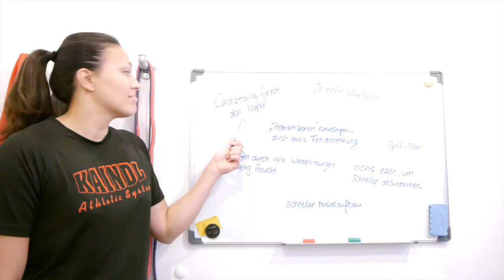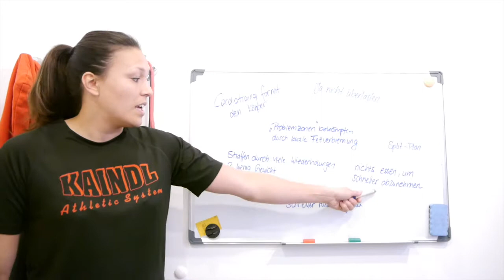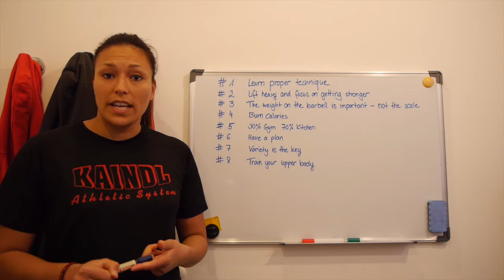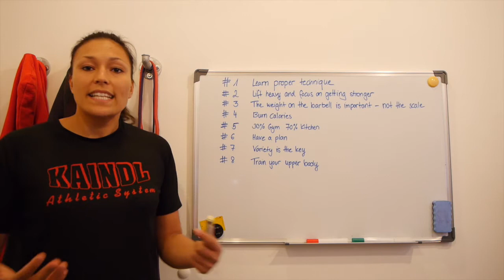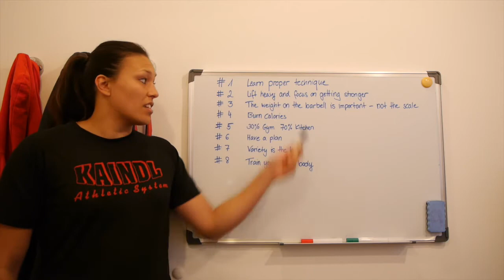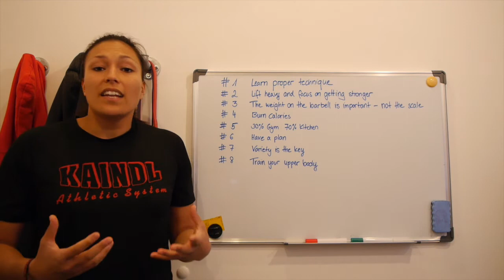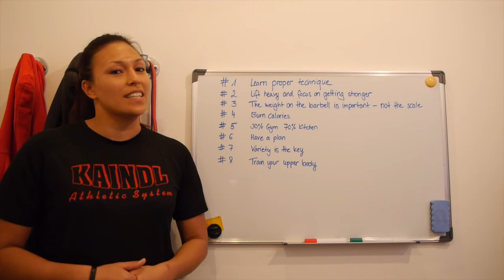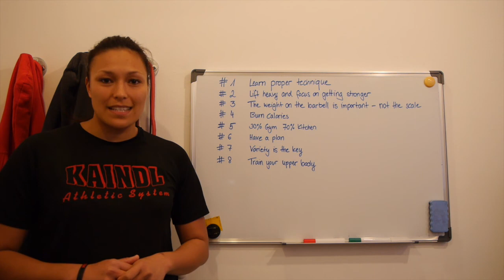Women's Strength Training Rules for Absolute Beginners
Richtiges Training für Frauen - besonders richtiges Krafttraining für Frauen - ist ein leider immer noch oft falsch interpretiertes und missverstandenes Thema. Coach Nadine führt Euch durch die grundlegenden Regel des Krafttrainings für die Ladies. Bikinifit, Booteyfit, Gamedayfit, athletisch fit - gibt es da so große Unterschiede?

und auf